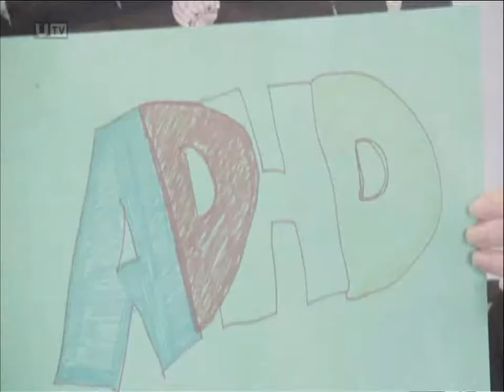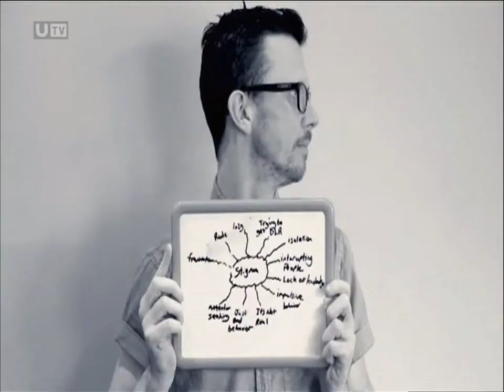Fixers ADHD Fix on UTV Live, November 2014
Having lived with attention deficit hyperactivity disorder (ADHD) from an early age, 19-year-old Andrew Fleming from Belfast wants to see more support for adults with the condition.

Diagnosed when he was eight years old, Andrew is concerned that there aren't enough services for adults with ADHD, because many still believe the disorder only affects children.

This story was broadcast on UTV Live in November 2014.